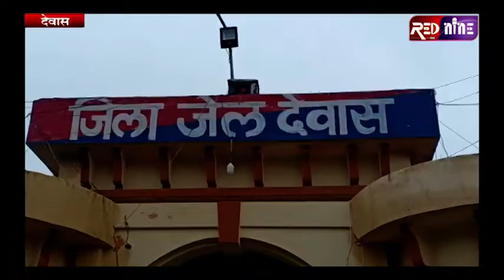RED NINE TVEE-जेल में सीसीटीवी कैमरे लगाने का दिया निर्देश